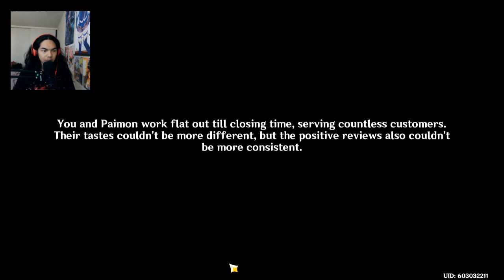Genshin Impact - Receiver Of Friends From Afar PC Gameplay - Part 2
Day 2 of making food, our Sumeru friends walked in. Hatsune Miku (a.k.a Faruzan), Dori, and Layla had arrived to eat. After we made them food, Dori hoped that the expensive food we made them is about 10,000 Mora, but it's more than you think. Was she trying to scam us again?

Brand: Shinobee
Processor: 4.0GHz
Ram: OLOY 32gb DDR4
Memory Speed: 3600GHz
Hard Drive: 512gb SSD + 1tb SSD
GPU: NVIDIA Quadro K5000 4GB GDDR5
CPU: AMD Ryzen 3 4300GE